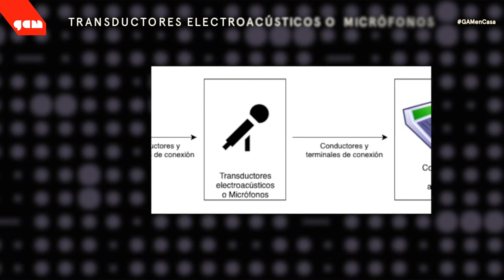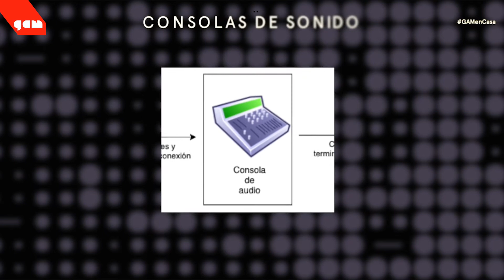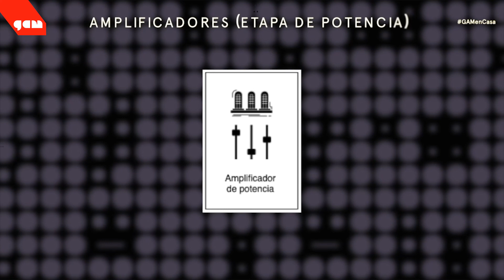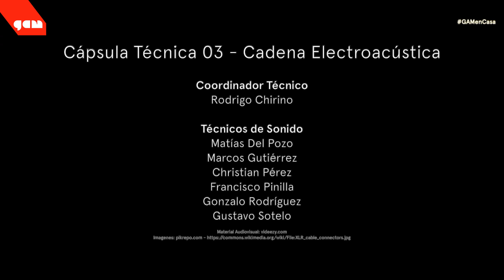CápsulasTécnicasGAM: La cadena electroacústica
Todos los lunes de julio, nuestro equipo de técnicos compartirán una serie de videos y guías para conocer y aprender todo lo que ocurre tras bambalinas, para contribuir al desarrollo de proyectos de trabajadores de las artes.